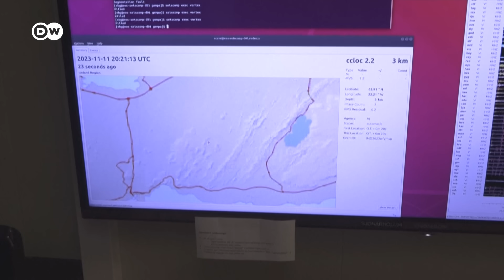Riesgo de erupción volcánica obliga a evacuar ciudad en Islandia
La ciudad costera de Grindavik, en el suroeste islandés, está amenazada por la posible erupción del volcán Fagradalsfjall. Sus 4.000 habitantes han sido evacuados, después de que el magma causara en los últimos días cientos de terremotos en su avance hacia la superficie terrestre.